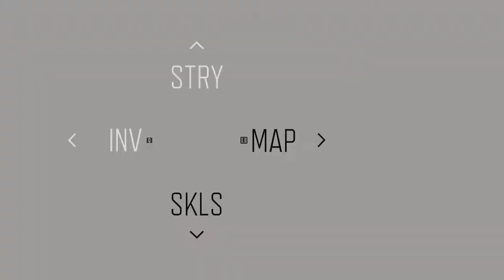DAYS GONE Walkthrough Gameplay Part 35 (PC)